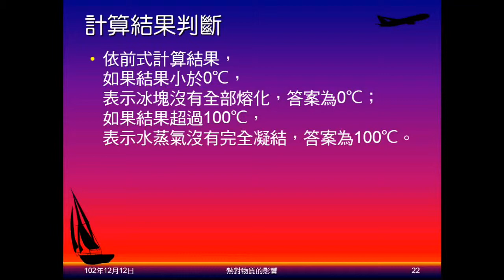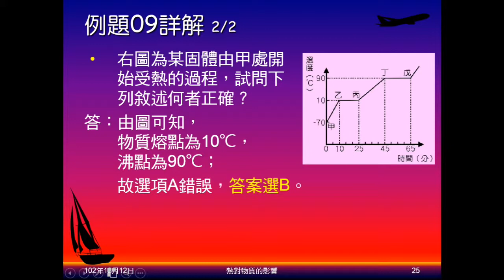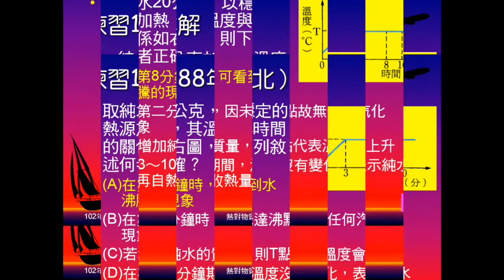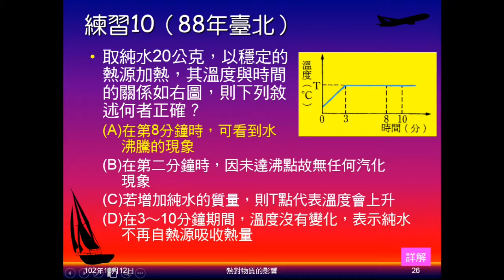102學年國二理化_溫度與熱13：例題09、練習10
以例題及練習，說明演練熔化曲線可以問的問題。